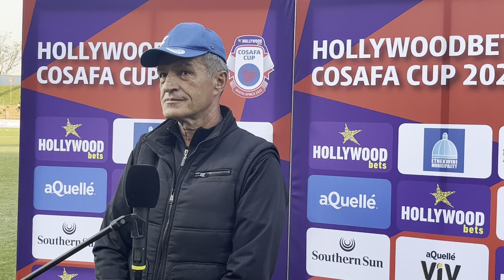Match 12 Pre Match Interview with Head Coach of Lesotho